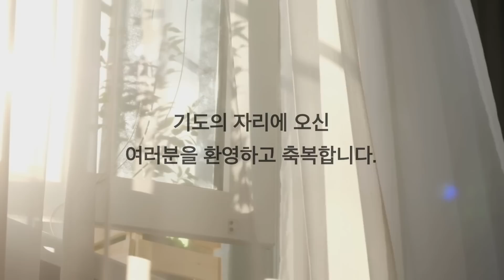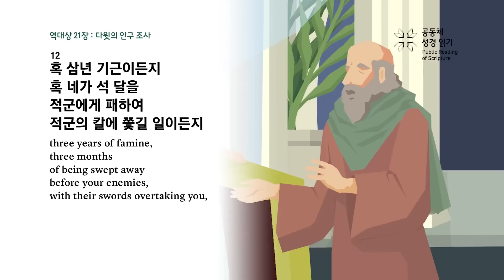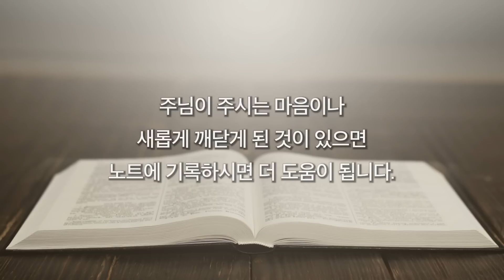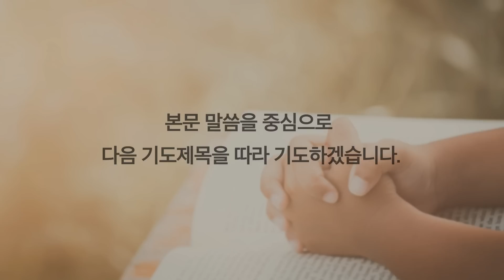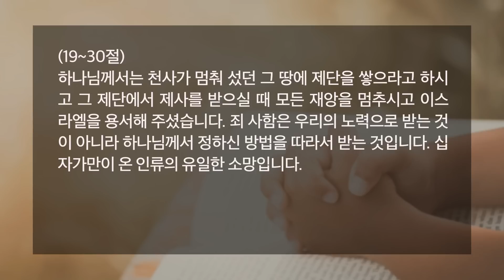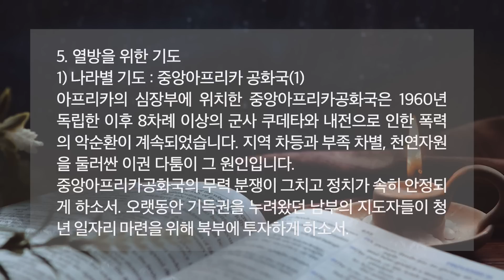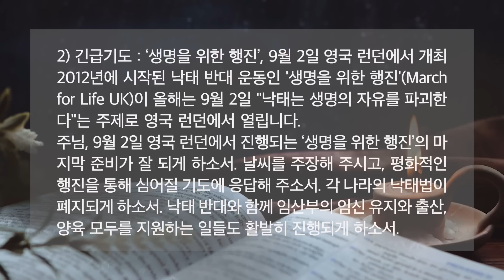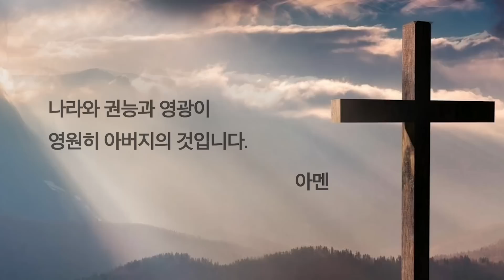[한시간기도] 9월 1일 금요일 | 역대상 21장